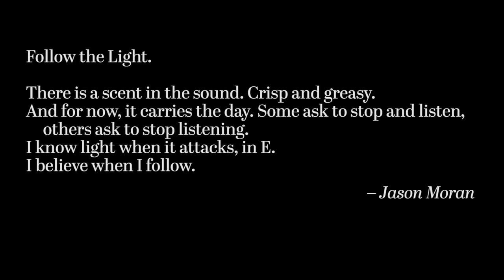Jason Moran | Follow the Light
NEC Jazz faculty member Jason Moran, world-renowned pianist and composer, performs his original piece "Follow the Light." This performance had its world premiere during the November 2, 2020 broadcast of First Monday at Jordan Hall.

At the time, Jason shared, "It's not so much a piece as it is a feeling... a piece to combat the dark seasons we are experiencing." He also shared the following words in accompaniment with the piece (seen also at the start of the video):

There is a scent in the sound. Crisp and greasy.
And for now, it carries the day. Some ask to stop and listen, others ask to stop listening.
I know light when it attacks, in E.
I believe when I follow.
- JM.